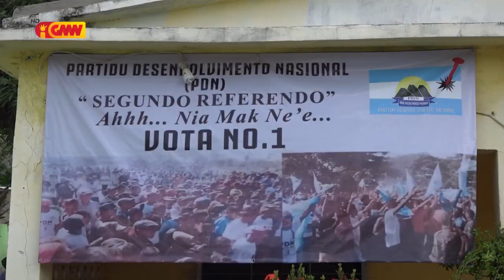PDN apela ba militante lautem, hamutuk hodi luta halakon Lei Pensaun Vitalísia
PDN apela ba militante iha lautem, hamutuk hodi luta halakon Lei Pensaun Vitalísia